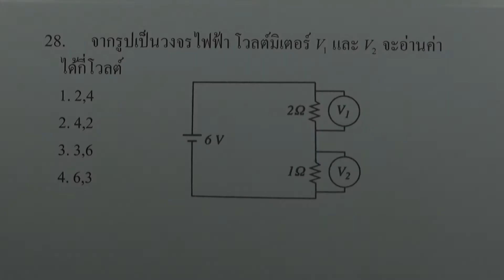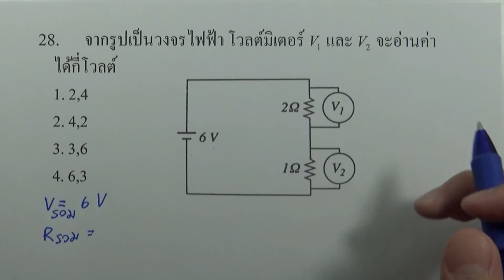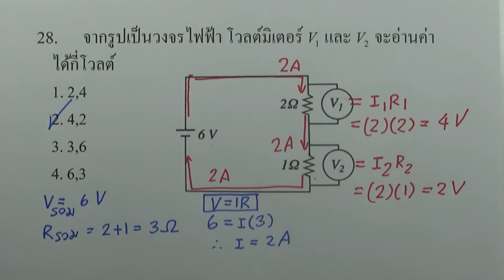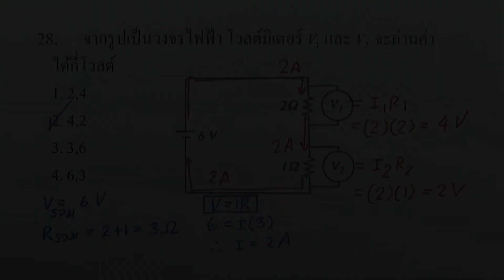โจทย์วิทยาศาสตร์คำนวณ ม.ต้น : ไฟฟ้า ข้อ28